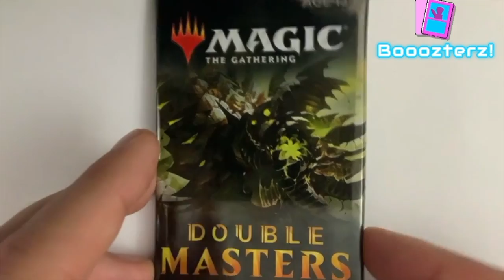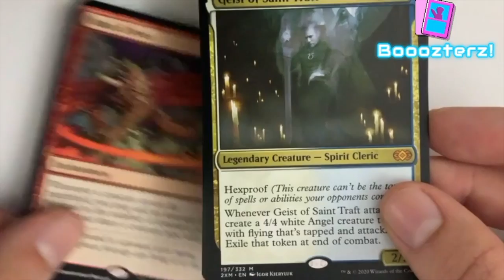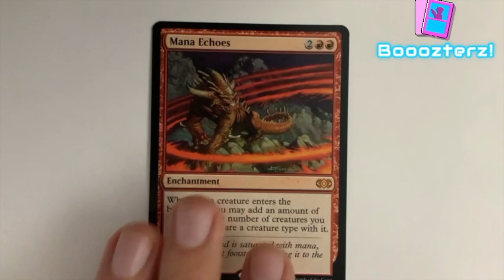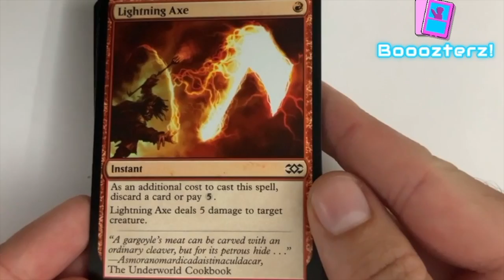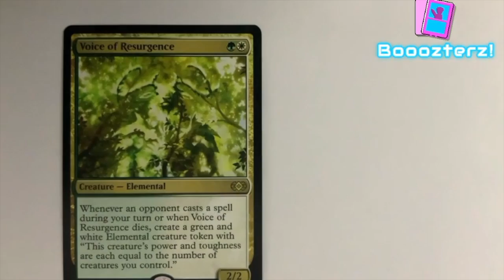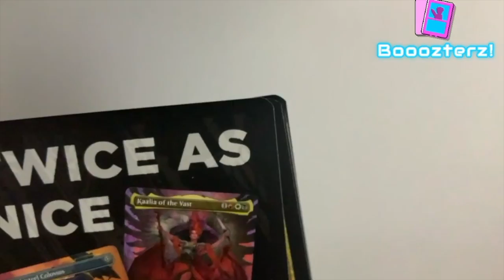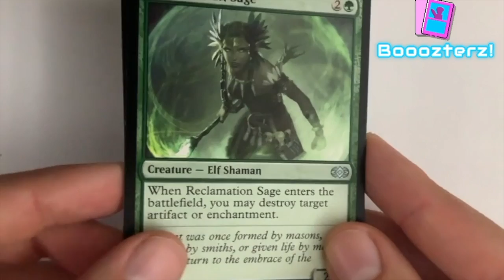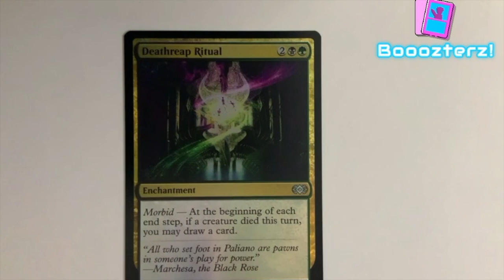Meet The Booozterz! Double Masters Opening and Drinking Sazerac!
Welcome to Booozterz! Today we're opening some Double Masters Packs and Drinking Sazerac!